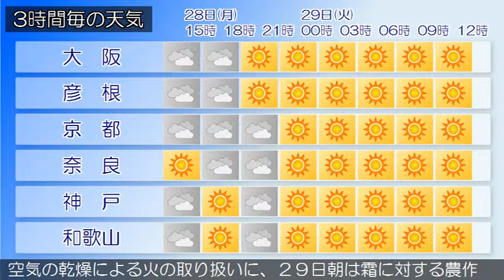2016/03/28 近畿地方の天気予報 昼